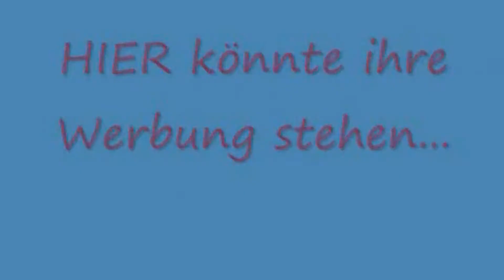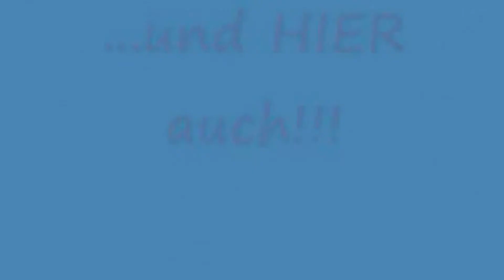Juggling in Croatia 2009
A little juggling video I and Dominik made when we were at our holidays in croatia 2009!